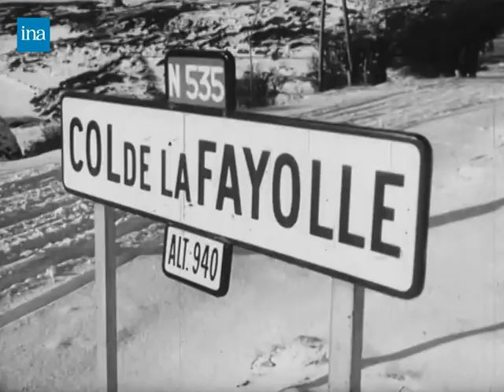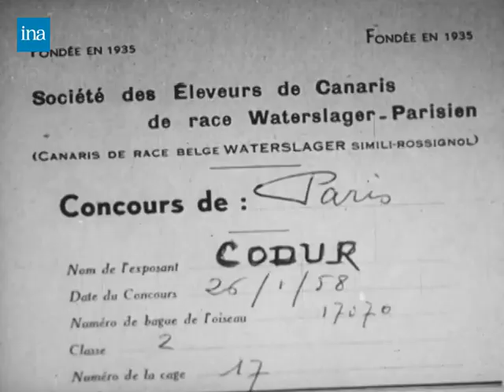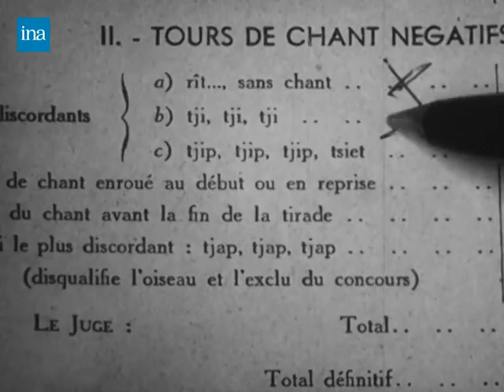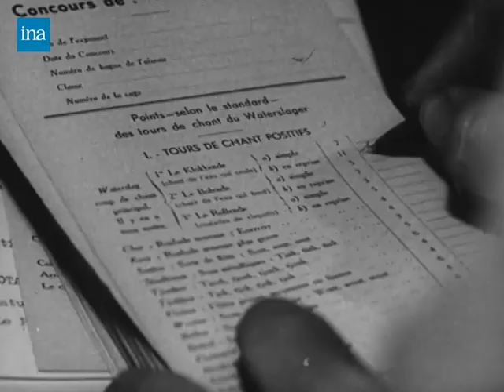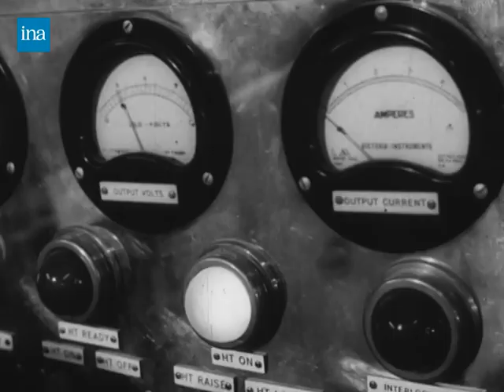Journal Les Actualités Françaises : émission du 29 janvier 1958